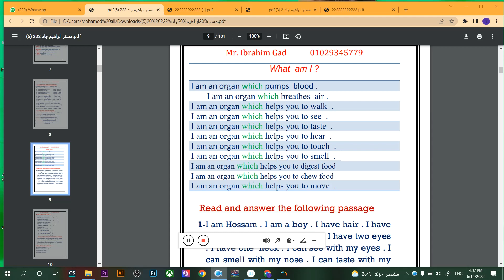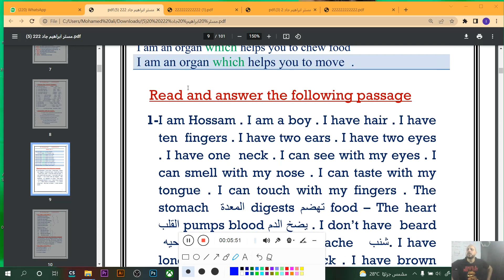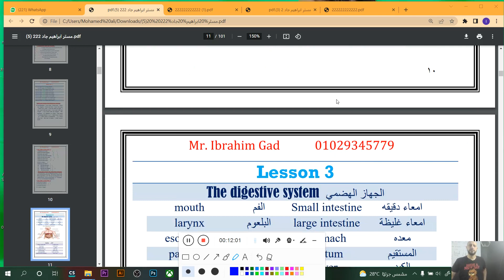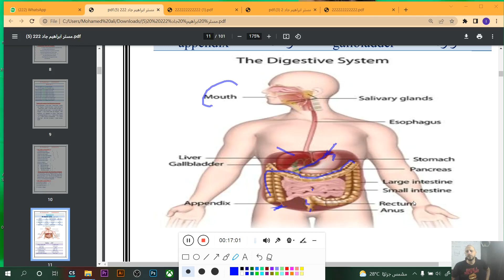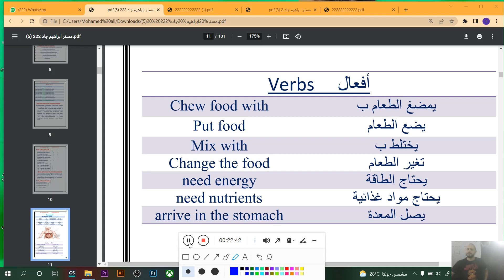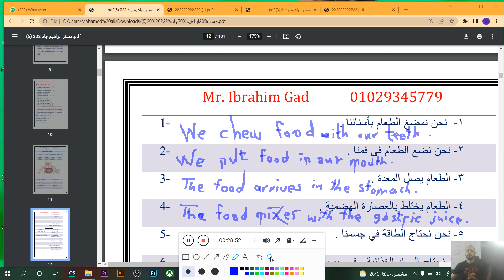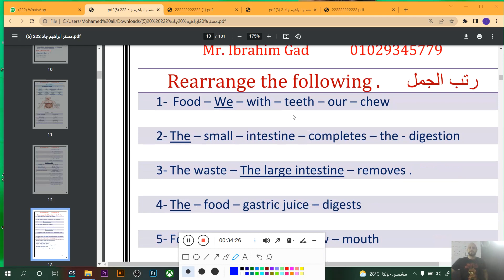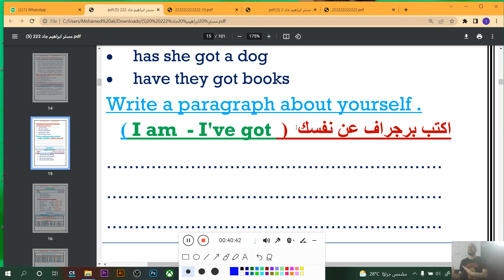LEVEL 5 SESSION 5